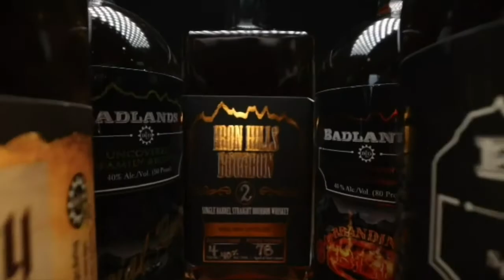Volga Cormorants vs Crofton, NE Bluejays (SDABA Tournament ~ Game 8)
This is Game #8 of the South Dakota Amateur Baseball Association State "B" Tournament!  The match-up is a First Round game.